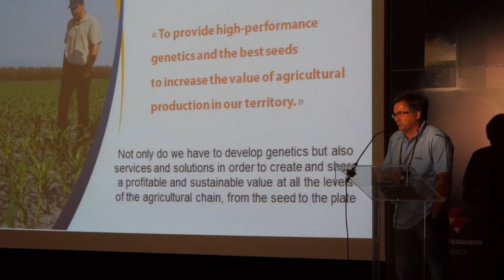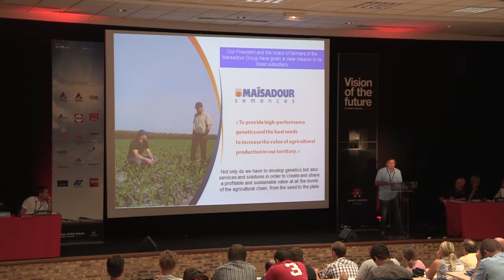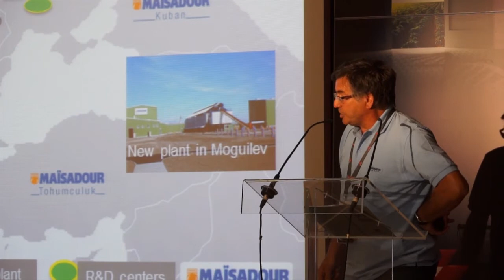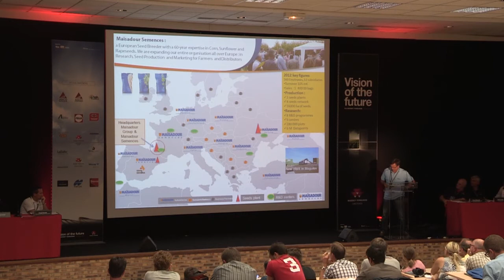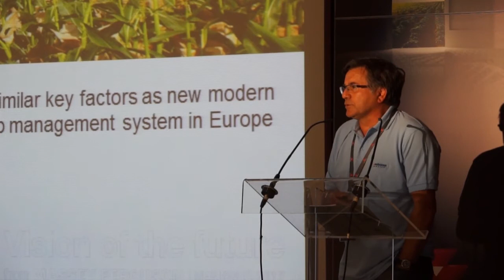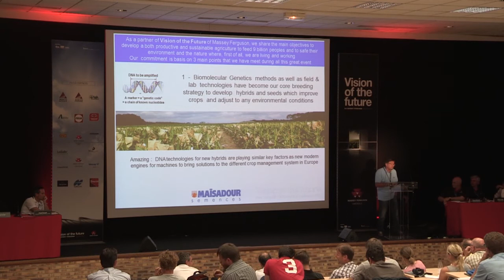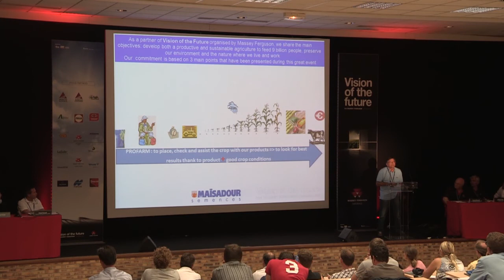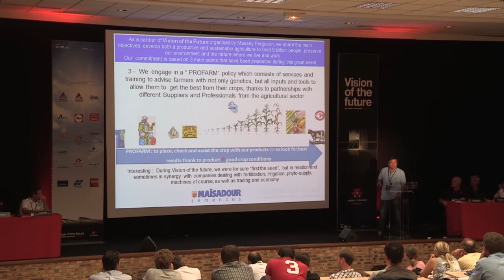Vision of the Future - Crop Genetics - Maisadour Semences (English)